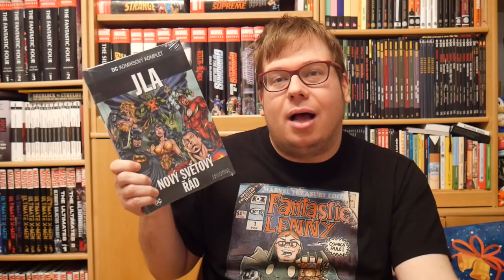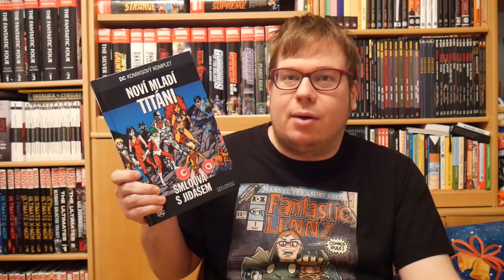Lennyho Haul - leden 2019